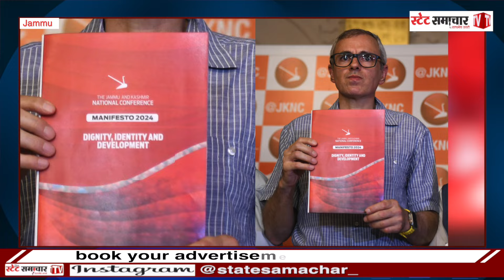Shocking: अगर हम सत्ता में आए तो करेंगे "राजनीतिक बंदियों" को रिहा: National Conference